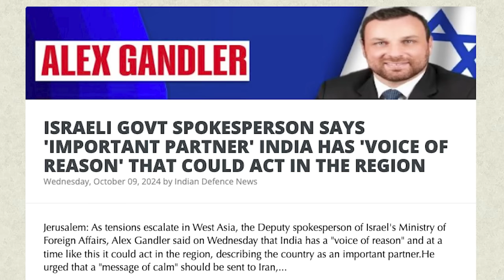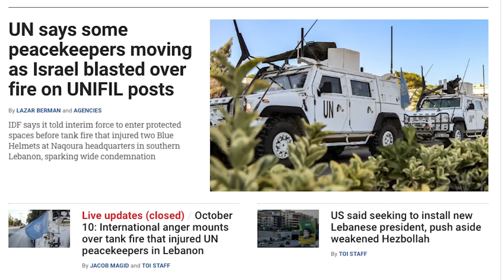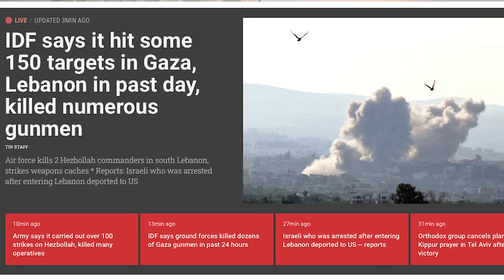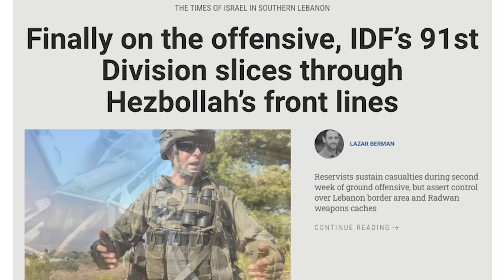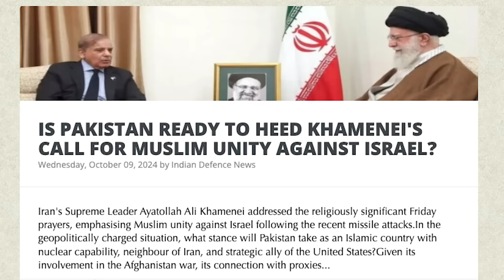இஸ்ரேலுக்கு செல்லும் இந்திய ஆயுதங்கள் | Iran's Demise| Israel's UNIFIL Attack Explained| Tamil | SKA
India Stands Strong with Israel | Geopolitical Shifts Explained | SKA Analysis

Hi Hello friends, it's your SKA here! 🌍 The global stage has just witnessed a massive shift as India takes a clear stand supporting Israel amidst one of the most intense conflicts in recent history. This surprising geopolitical move has left many wondering—what caused India to side with Israel so openly, and how will this change the dynamics of the Middle East conflict? In this video, we’ll break down all the twists and turns in international politics and explore the reasons behind India's strategic decision. From Iran to Russia, China, Pakistan, and beyond, every player is reacting to this major change.

📌 What to Expect in This Video:
India’s Growing Support for Israel: Discover how India is sending critical military aid to Israel, the kind that could shift the balance in the ongoing conflict. Is this support temporary, or will it grow further? Get all the insights on how India’s military assistance is shaping the battlefield.
UN Peacekeeping Forces Caught in the Middle: What’s the real story behind the Israeli strike on the UN’s UNIFIL forces? Was it a calculated move by Israel, or a plot to shift global sentiment against Israel by the UN and Western countries? We analyze the evidence and discuss the role of countries like the US, France, and Italy in these tensions.

A History of Conflict: Go back to 2006 when Israel first launched a full-scale offensive against Hezbollah in Lebanon. Learn how the US and Israel coordinated against Hezbollah then, and why the current scenario is eerily similar.

The Role of Iran and Hezbollah: As Iran attempts to rally support from Gulf nations like Saudi Arabia and Qatar to stop Israel, what does this mean for regional stability? We reveal the secret meetings, Iran’s appeals to its neighbors, and why Iran is feeling the heat like never before.
Western Powers’ Hidden Agenda?: Despite outward support for Israel, Western powers like the US seem reluctant to let Israel fully execute its plans against Iran. Is the upcoming US election playing a role, and what is President Biden’s true stance on the conflict?
Pakistan, Russia, and China’s Alliance: With Pakistan and Russia forming new trade agreements and China’s strategic influence in the region, the balance of power is shifting rapidly. Discover why India sees supporting Israel as a necessary counter to this emerging alliance.
Why India and Israel’s Alliance is Unbreakable: We delve into why India’s decision to support Israel is about more than just politics—it's about fighting terrorism and securing peace in the region. Learn why India’s stand with Israel sends a powerful message to terrorist groups and nations supporting extremism.

This video explores the key geopolitical changes, strategic decisions, and military alliances that are shaping the future of global diplomacy. From the battlefields of Gaza and Lebanon to the halls of the United Nations, we’ve got all the latest updates.